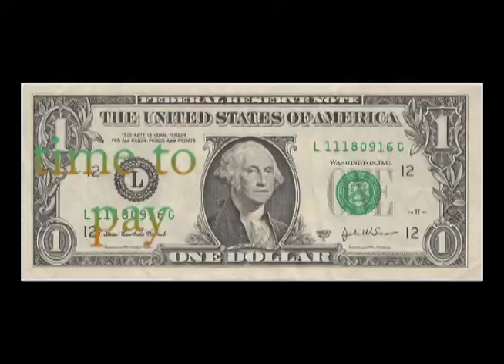CRESPI CAFE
Check out the Cafeteria at Crespi Carmelite High School.  Created by Jorge Padilla.